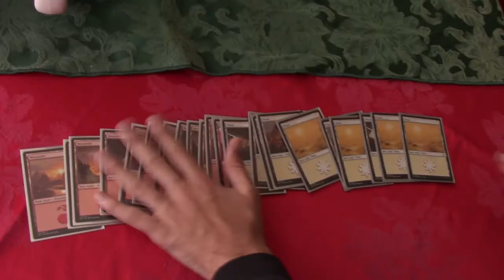22 lands laid: Magic Duel(25 Days of Nerdy Christmas)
We participate in a Magic the Gathering duel.